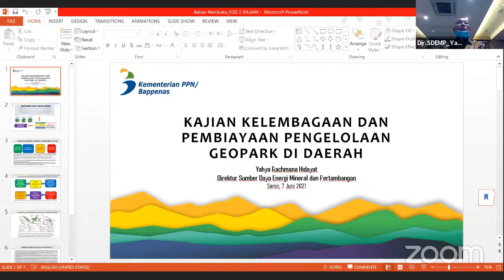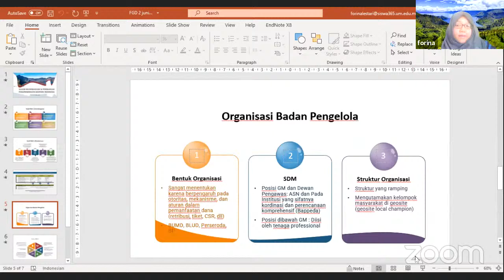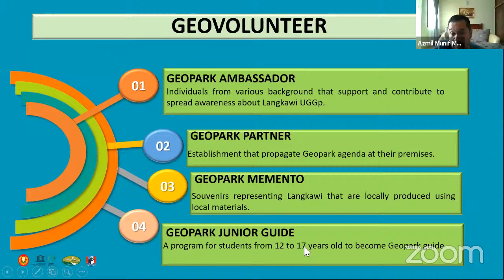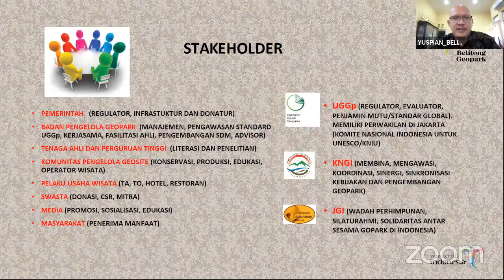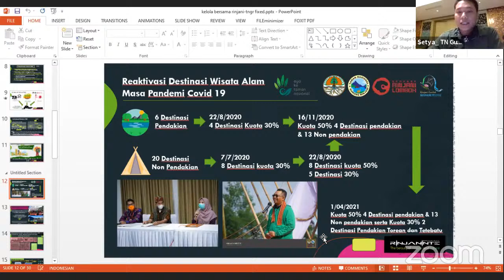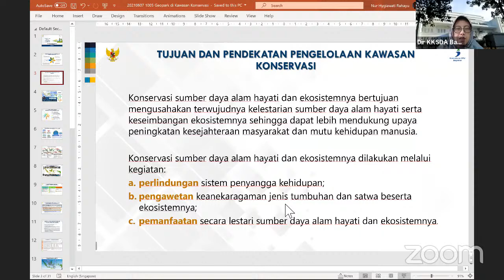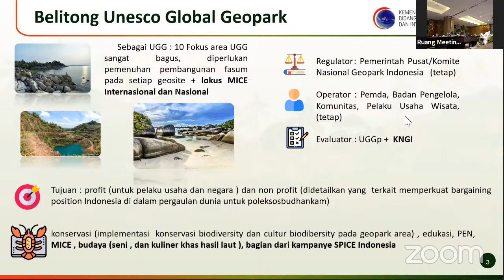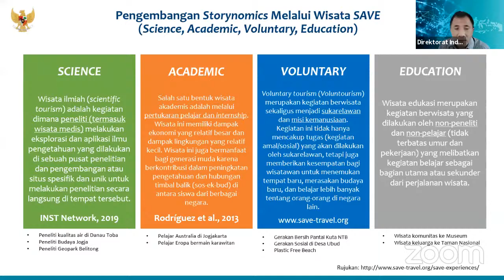FGD II - Kajian Kelembagaan dan Pembiayaan Geopark Sesi 1